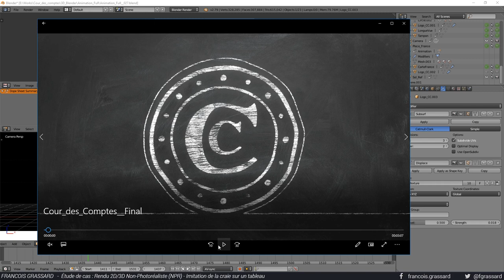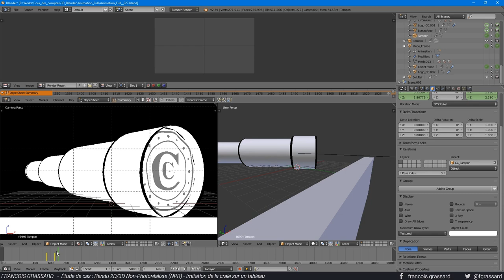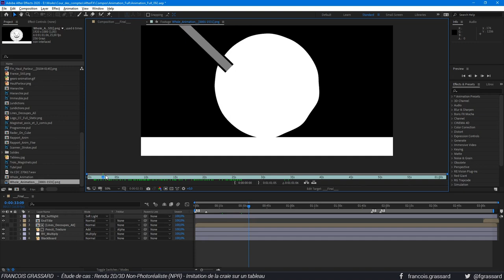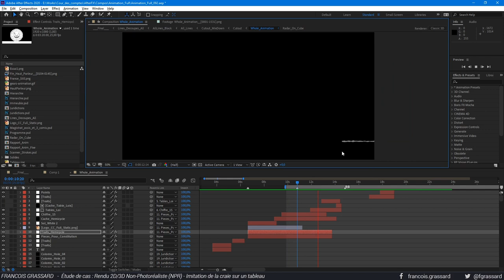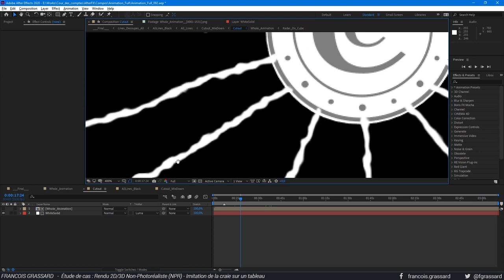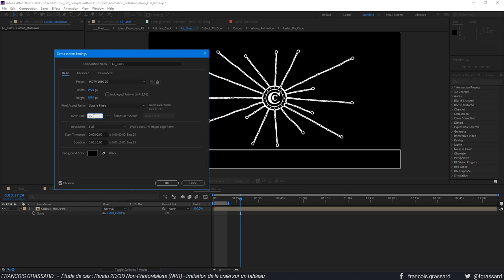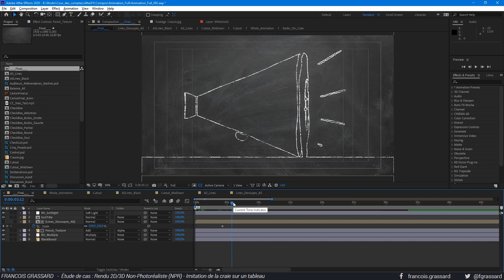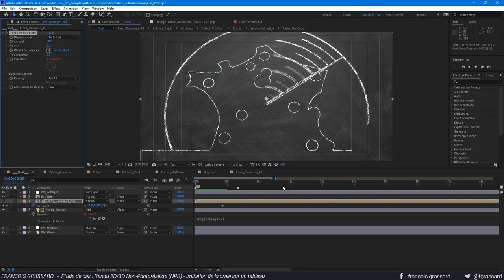Étude de cas : Rendu Non-Photoréaliste (NPR) imitant le dessin à la craie (Blender + After Effects)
Me concentrant à présent sur un énorme projet dont je pourrai vous parler dans quelques mois, mon activité en tant que Freelance est à présent clôturée, après plus de 22 ans de carrière. J'ai donc décidé de ressortir de mes cartons certains de mes projets, présentant un intérêt technique et/ou artistique et d'en faire des études de cas, afin de partager certaines des techniques que j'ai pu mettre en place pendant ces 20 dernières années.

Dans cette vidéo, nous ferons une analyse détaillée de la méthode que j'ai utilisé pour produire cette animation :

Blender fût utilisé pour certaines parties 3D, servant de base à un traitement mise en place sous After Effects. Mais il est possible de répliquer ce concept avec n'importe quel logiciel 3D.